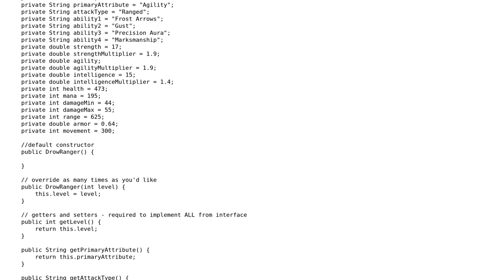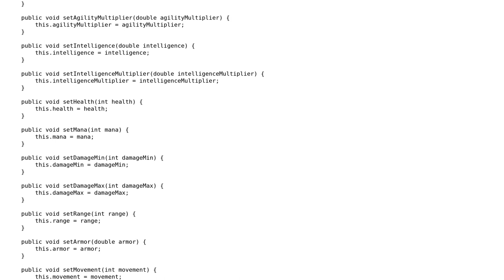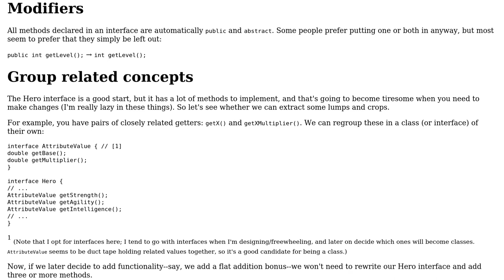Code Review: Structuring Class Objects And Defining The Variables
With thanks & praise to God, and with thanks to the many people who have made this project possible! | Content (except music & images) licensed under CC BY-SA | Music | Images & others | With thanks to user wuno user RubberDuck user JvR and the Stack Exchange Network Trademarks are property of their respective owners. You are responsible for your own actions.